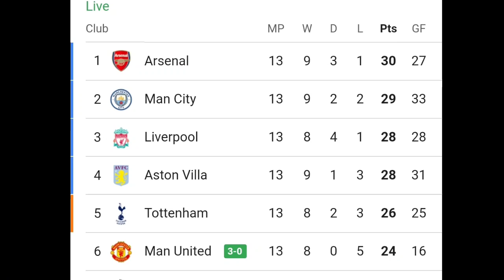Unbelievable!! Garnacho!! Man United 3-0 Everton 🔥, Garnacho goal steals the show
Man United vs Everton all goals and highlights
Garnacho vs Everton
Garnacho goal Garnacho bicycle kick
Garnacho overhead kick goal
Manchester United vs Everton